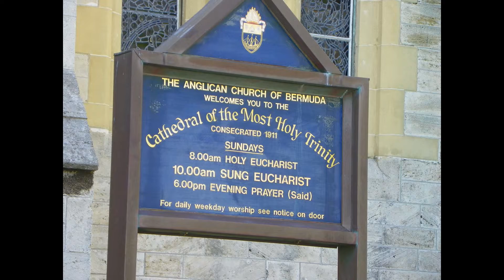Bermuda 2014 01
All songs by Mishka, singer from Bermuda